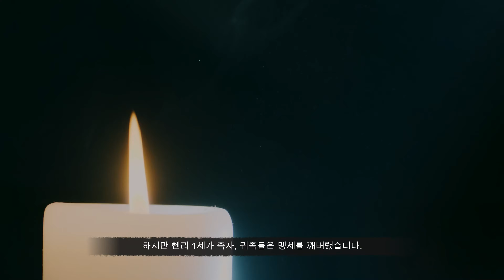6화. 에이지 오브 엠파이어 4 - 06. 노르만 「1141, 제1차 링컨 전투」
※ 에이지 오브 엠파이어 4 (Age of Empires IV) 플레이 영상 모음